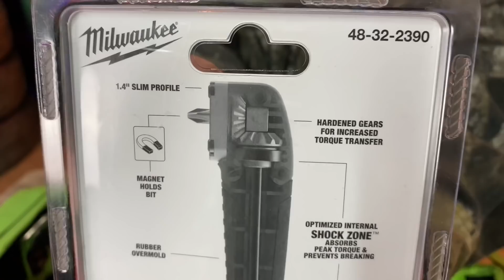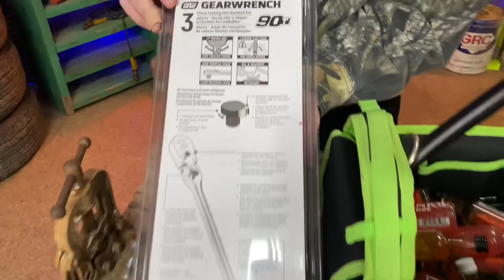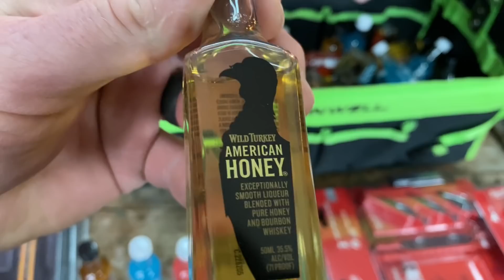Milwaukee Right Angle Bit Adapter and Pick Your Flavor: Joe’s AllStar Tool Monday !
Mr. Joe is back with a Milwaukee tools right angle bit adapter and a set of step bits and the Gearwrench 90 tooth locking flex head comfort grip ratchets ! Plus how he does pick your flavor!

Lang Tools Master Feeler Gauges:

Knipex Cobra Pliers (some of my go to Pliers):

Koon Trucking
200 Davidson Dr.